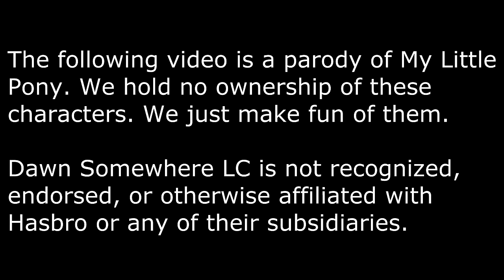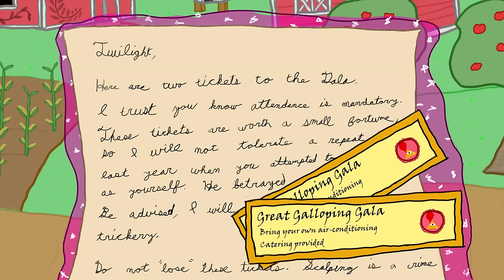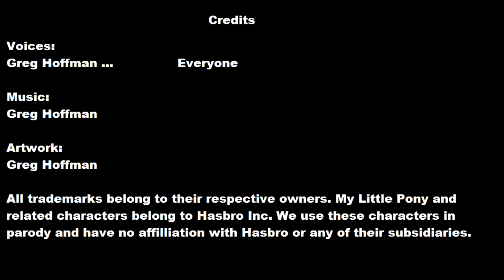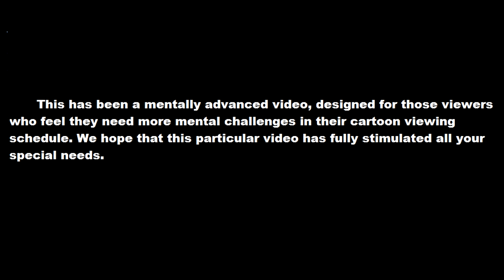Mentally Advanced Series: Episode -1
This thing has been done! Starting at zero and moving backwards, we will now revisit each episode until we catch up to where we were! With a few twists along the way, since it takes considerably more time to put together episodes like this.

My art, of course, still leaves a lot to be desired, so as before, I do read comments and input and take them seriously. I also do a stream every night if you guys want to watch me work in real time. I'll keep practicing, and inevitably we'll pick up steam!

In the meanwhile, Twilight gets a pair of tickets and must make an assessment as to who deserves them.